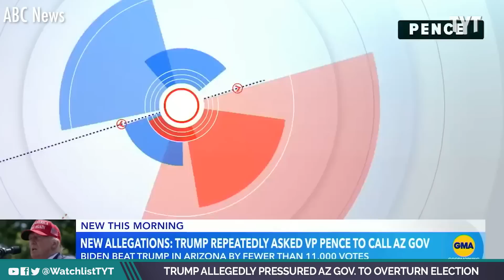New Report Says Trump Pressured AZ Governor To Interfere In 2020 Election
Donald Trump allegedly tried to get former Arizona Governor Doug Ducey to overturn the 202 election. Jayar Jackson and Jessica Burbank break it down on The Watchlist.

"A new report revealed that Donald Trump leaned hard on former Arizona Gov. Doug Ducey to overturn the state’s 2020 election results—a previously unknown element of Trump’s crusade to flip electoral votes in Arizona and other swing states that voted for Joe Biden. According to anonymous Ducey confidants who spoke to The Washington Post, Trump pressured the former governor to use unfounded voter fraud claims to flip the state’s election result in Trump’s favor. Trump, who The Post reports specifically mentioned his 10,000-vote deficit in Arizona during a call with Ducey, then sent Vice President Mike Pence to check in on Ducey. Ducey—who famously rejected an incoming call from Trump while certifying Biden’s victory—was also reportedly surprised that special counsel Jack Smith hadn’t reached out to him as part of his investigation into Trump’s election subversion efforts. Trump would later go on to pressure members of the state’s legislature to do what Ducey refused to, but still failed to toss out Biden’s victory in the state."

230703__WL06TrumpPressuresAZGov